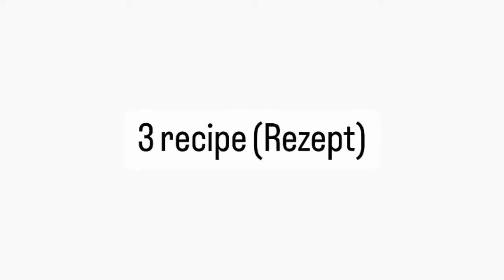Kartoffel ist schmackhafter als Fleisch, lecker und schnell, einfaches Rezept 😋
00:00 Rezept 1 Wenn Sie 3 Kartoffeln haben, machen Sie dieses köstliche Rezept!
Kartoffel-980 gr.
Salz
Tomate-1
Servierlatt-90 gr.
Würste - 4-7
Knoblauch - 5
Sauerrahm - 80 gr.
Mayonnaise - 100 gr.

03:52 Rezept 2  Sehr lecker! Ich werde immer so kochen! Schneiden Sie einfach eine Kartoffel! Das einfachste Rezept
Kartoffel-950 gr
Eier-6 Stk
Sauerrahm oder griechischer Joghurt - 4-5
Salz, gemahlener schwarzer Pfeffer nach Geschmack
Dill -2
Kartoffeln al dente kochen. Dann im Ofen bei 200 ° C oder 392 ° F für 20 Minuten backen. Die Backzeiten können je nach Ofen variieren.

08:54 Rezept 3 Kartoffel ist schmackhafter als Fleisch, lecker und schnell, einfaches Rezept 😋
Kartoffel - 950 gr.
Knoblauch - 3
Salz
Frühlingszwiebeln - 3-4
Olivenöl

Bon appetit!👨‍🍳

🔔 Klicke auf die Glocke, um keine neuen Videos zu verpassen

(っ◔◡◔)っ∞ danke, dass du dir ∞ meine Videos angesehen hast